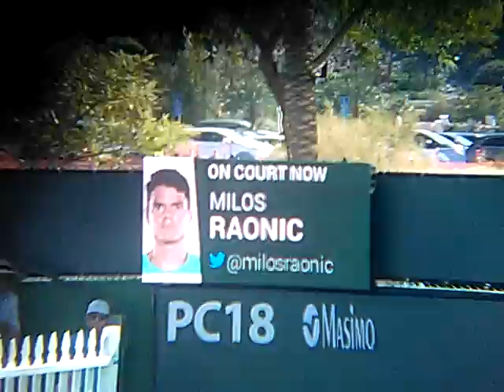MILOS RAONIC PRACTICING, INDIAN WELLS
" If u declare with your mouth,  “Jesus is Lord,”
&  believe in your HEART that God raised Him
 from the dead, u will be saved"  Romans 10.9

"Si lo declaras con tu boca, "Jesus es el Señor,"
y cree en tu CORAZON que Dios lo levantó de los muertos,

"Si lo declaras con tu boca,

"Jesus es el Señor,"

y cree en tu CORAZON

que Dios lo levantó

de los muertos,

serás salvado "

Romanos 10.9

" If u declare with your mouth,

 believe in your

HEART

that God

 raised Him

u will be saved."

                                            Romans 10.9

JESUS SAVES !!

 4 THINGS TO DO ASAP
1) START TALKING & LISTENING  TO GOD:
WE CALL this"PRAYER"
2) START READING the WORD of GOD:
WE CALL this the "BIBLE"
3) START HAVING FELLOWSHIP with OTHER BELIEVERS IN GOD (FATHER-SON-SPIRIT):
 USUALLY WE CALL THIS "GOING TO CHURCH"
4) START TELLING OTHERS ABOUT GOD & the SALVATION STORY: